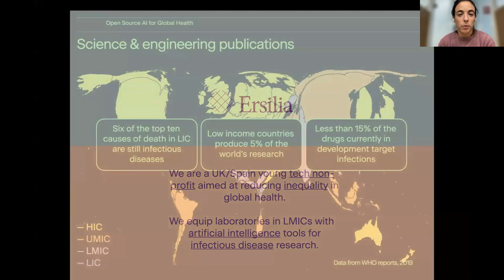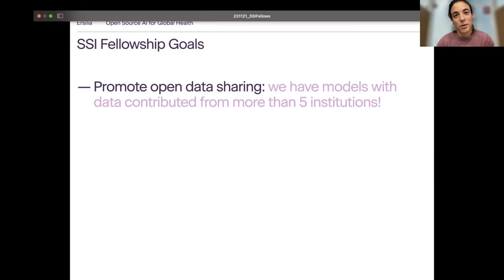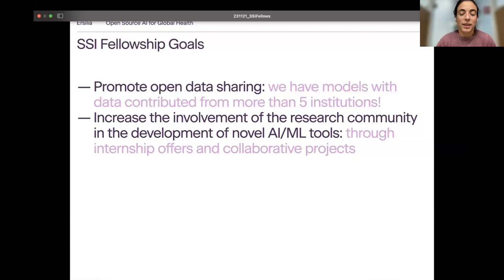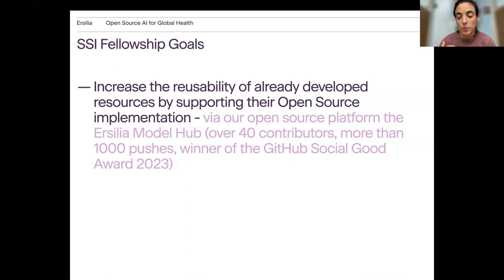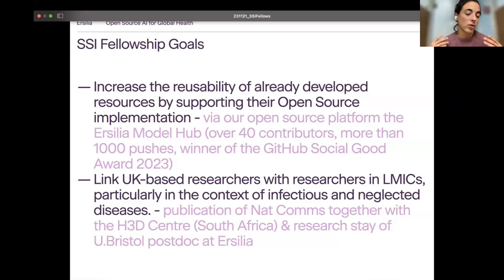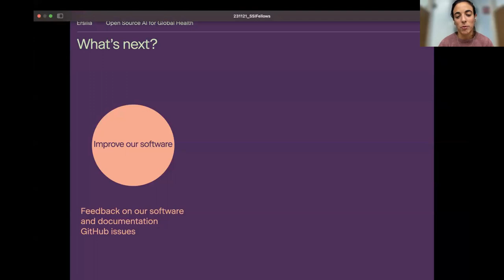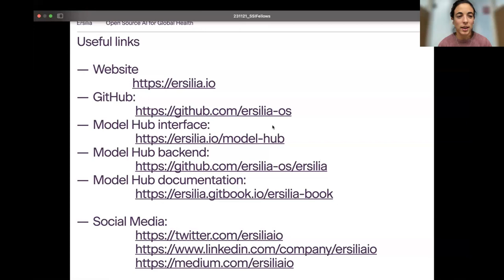Fellow's Update: Gemma Turon - SSI Fellows Community Call November 2023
Gemma Turon, 2021 Fellow
-My Fellowship at Ersilia, a non-profit established in the area of Open Source Artificial Intelligence

The goals of the Community Calls are to:
- Facilitate community building and encourage collaboration within the SSI Fellows community.
- Check in with the Fellows and community care - What are the Fellows up to? How can we support them?
- Provide a welcoming and inclusive space for Fellows to share and explore topics of interest and network with others.

The Software Sustainability Institute has been supported by EPSRC through grant EP/H043160/1 and EPSRC, BBSRC and ESRC Grant EP/N006410/1 and EPSRC, BBSRC, ESRC, NERC, AHRC, STFC and MRC grant EP/S021779/1.